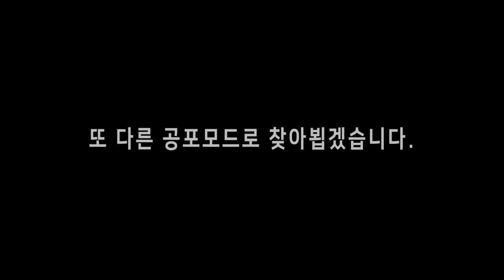히로빈과 익사한 벤의 습격....! [ 프라이데이 나이트 펌킨(Friday Night Funkin) ] l 휴지(HueZ)